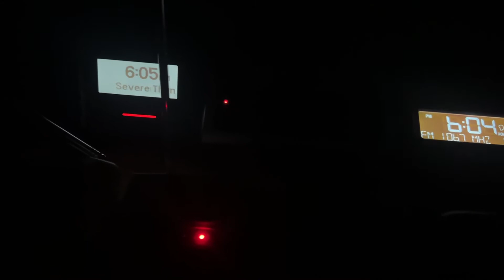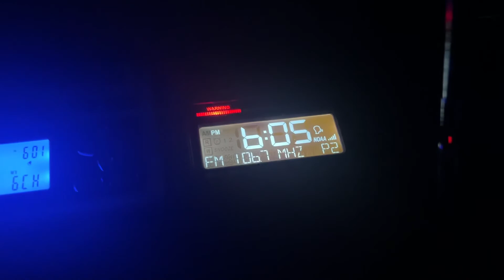Severe Thunderstorm Warnings (EAS #1531-1533)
Stations: WXK56, KXI89, WAKL-FM